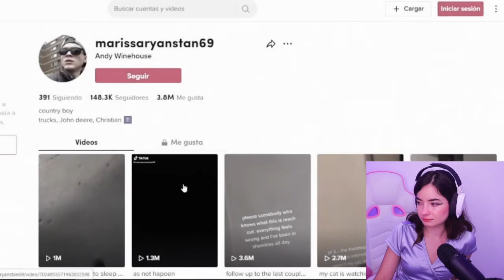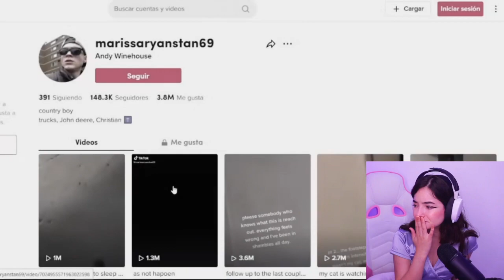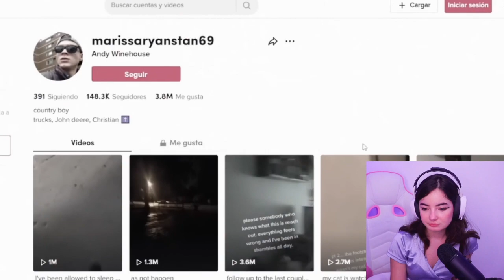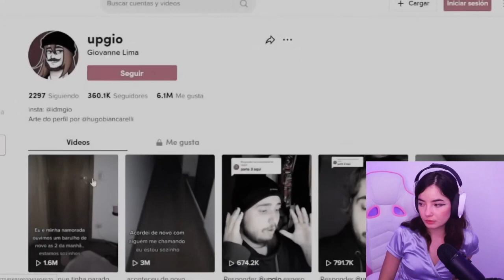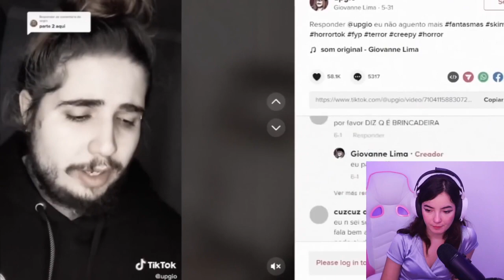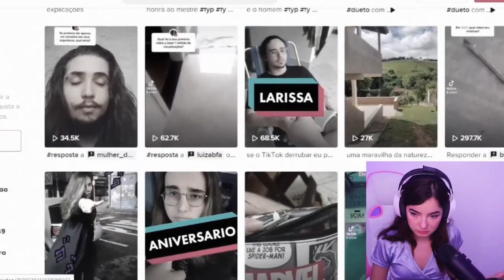VIDEORREACCION A DROSS | El terrorífico caso de GIO